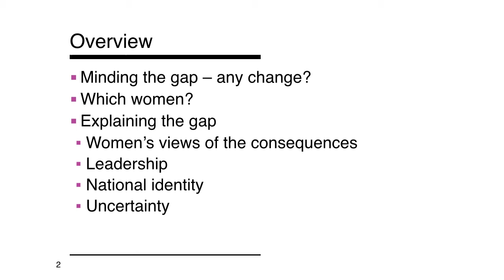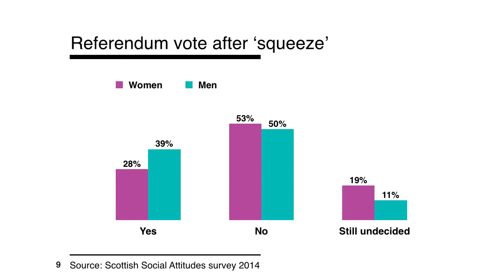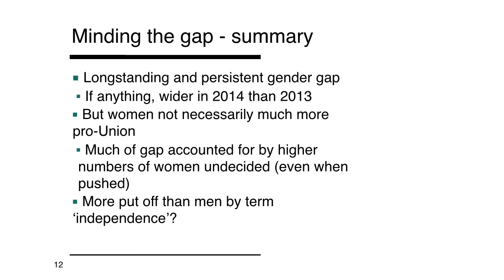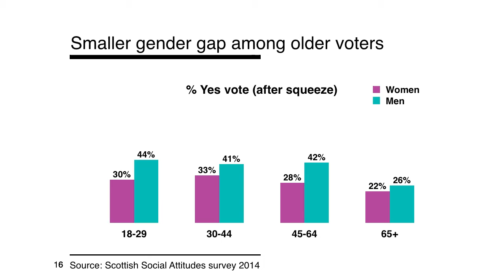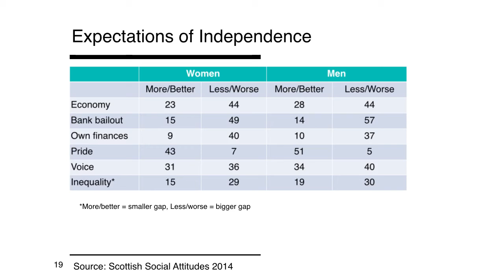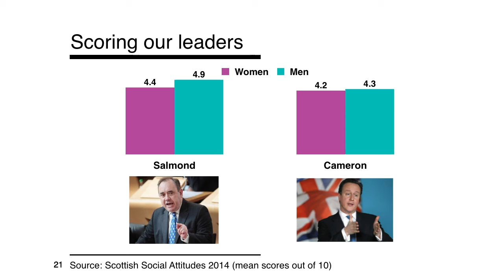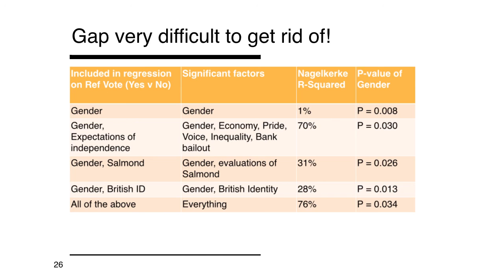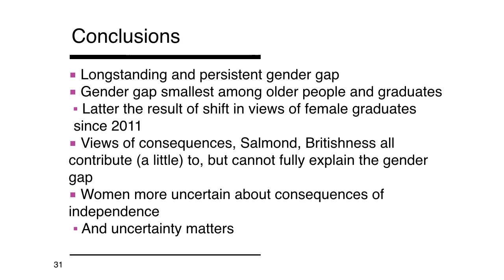Minding the gender gap: Women's perceptions in 2014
A presentation from the ScotCen/AQMeN event 'The Independence Referendum Campaign: Help or Hindrance?' held on 12 August 2014. More details about the event at Dr David McCollum, University of St Andrews, on Immigration and the Referendum Debate.

A presentation from the ScotCen/AQMeN event 'The Independence Referendum Campaign: Help or Hindrance?' held on 12 August 2014.